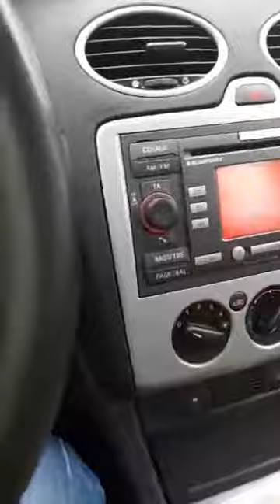Cumbuse devam.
Canli yayin kayitlarindan.
Titan-pantelimon arasi
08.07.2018